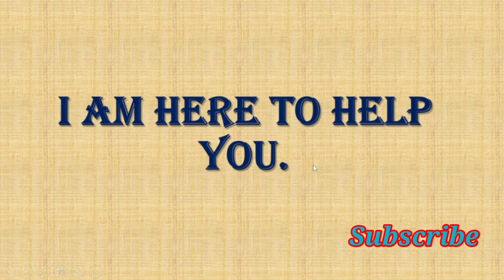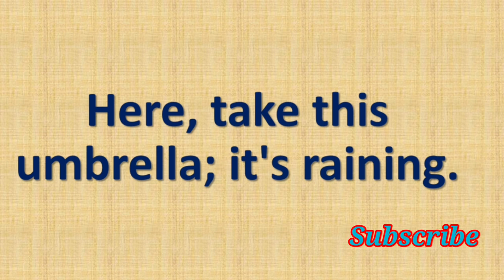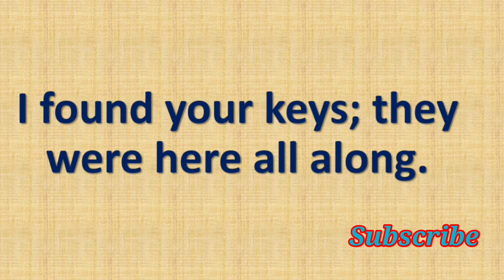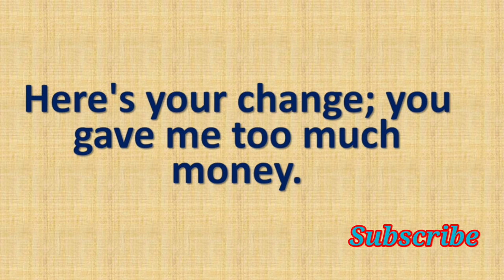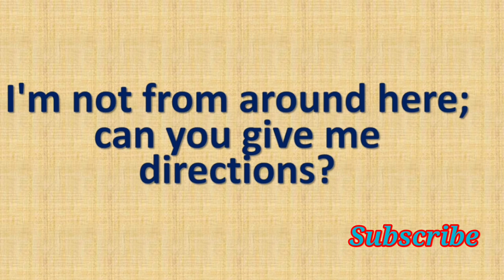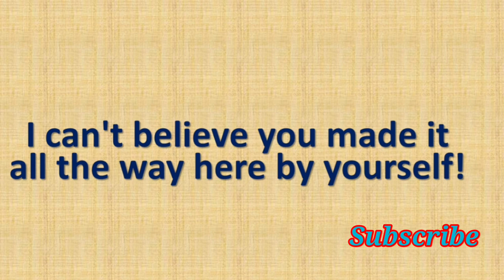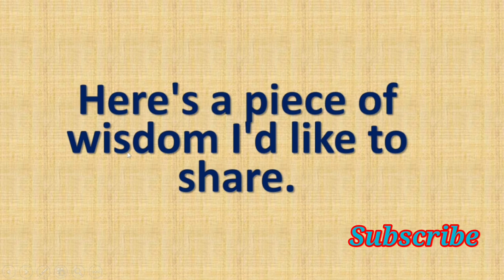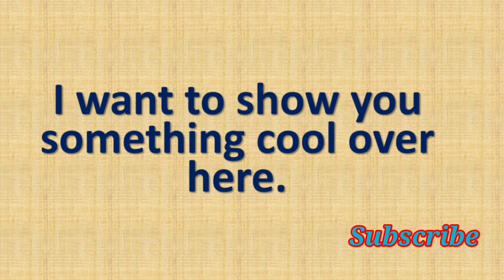Learn How to Speak English with This words "Here" | Important Sentences Which Is Use In Daily Life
Learn How to Speak English with the Word "Here" | Important Sentences Used in Daily Life

Welcome to an engaging journey of learning English through the word "Here." In this guide, we will explore the versatile usage of the word "Here" and provide you with important sentences that are commonly used in daily life.

Understanding the Significance of "Here":

The word "Here" is a fundamental English word used to indicate a specific location or position. It can be employed in various contexts to convey the idea of presence, proximity, or direction. Learning how to use "Here" effectively is essential for effective communication in English.

Important Sentences Using "Here":

Here I am: Use this phrase to announce your presence or arrival.

Come here: Employed to instruct someone to approach your location.

Here it is: Use this sentence when you've found what someone was looking for.

Stay here: To request someone to remain in their current position.

Here's your [item]: A polite way to hand something over to someone.

What's going on here?: To inquire about a situation or commotion.

Here's the plan: Used to introduce a plan or proposal.

Here, let me help you: A kind gesture when offering assistance.

Right here, right now: Signifying immediacy or emphasis on the present moment.

I'll be here all day: Indicating your availability for an extended period.

Here comes [name]: To announce the imminent arrival of someone.

Here's to [occasion]: A toast or well-wishing phrase for a special event.

From here on out: Denoting a starting point or change in a situation.

What brings you here?: Inquiring about the reason for someone's presence.

I live here: Stating your place of residence.

Here, there, and everywhere: Referring to various locations.

Right over here: Showing a nearby location or direction.

I was just passing by here: Explaining the reason for being in a particular place.

Let's meet here at [time]: Planning a meeting at a specific time and place.

What's happening here today?: Asking about events or activities.

By mastering these sentences and understanding how to use "Here" effectively, you'll be well-equipped to engage in everyday conversations in English. Whether you're a beginner or looking to enhance your language skills, the word "Here" and these sentences are valuable tools for effective communication.

So, let's embark on this language-learning journey and discover the power of "Here" in daily life conversations.